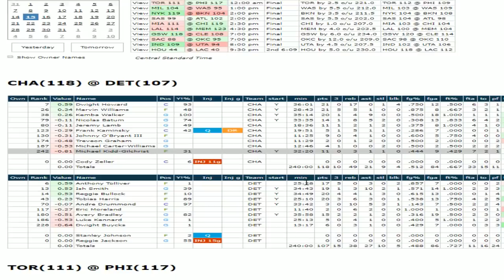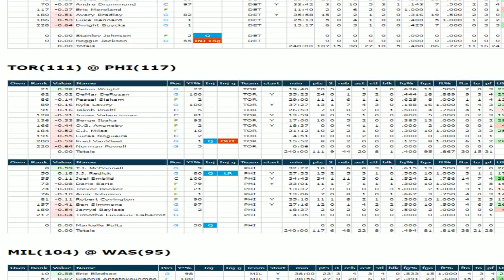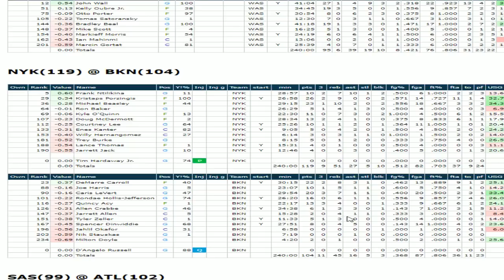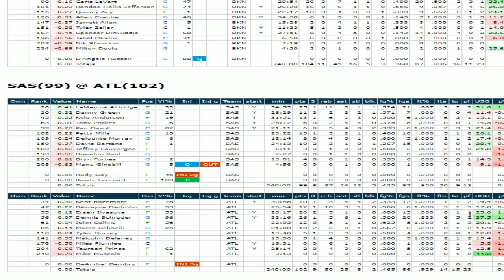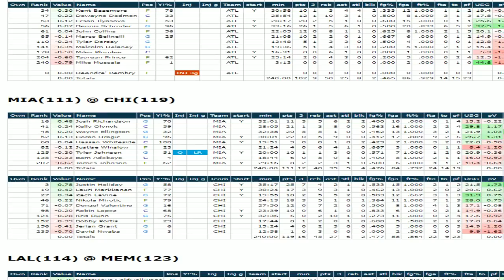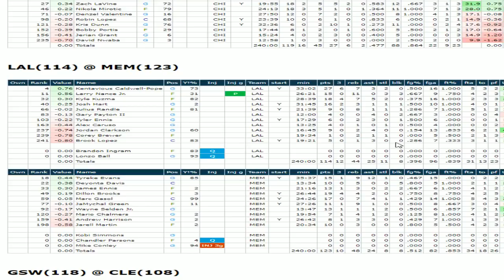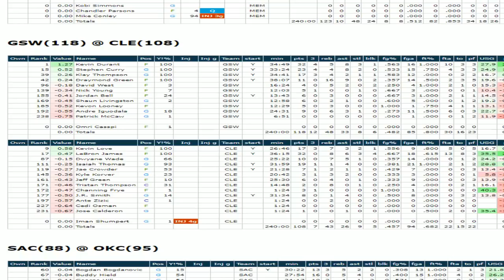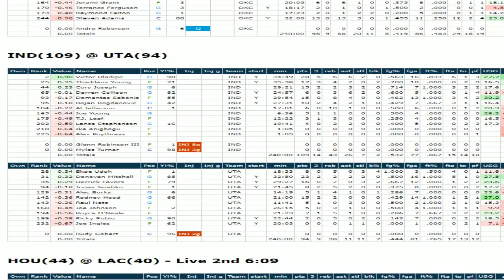You Down With KCP (Yeah, You Know Me)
Kentavious Caldwell-Pope carried the load for the Lakers, Jordan Bell got a start and we almost had another NBA fight.

DFS starts at 49:10

I recapped all of the action from MLK Day and previewed Tuesday's games.